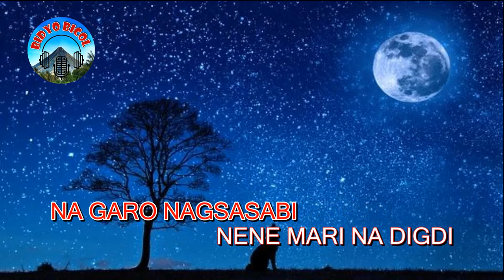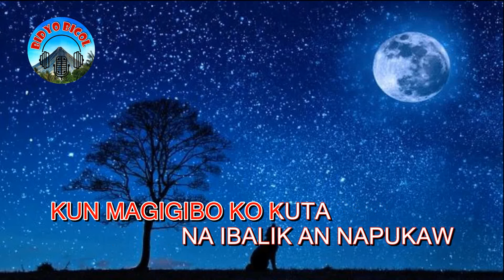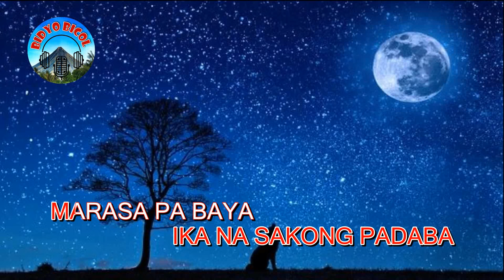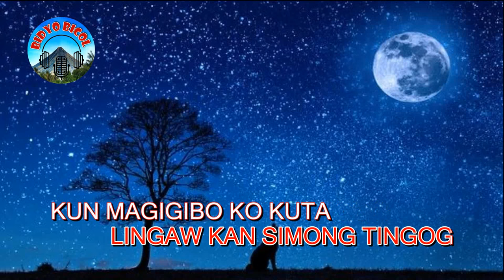Bicol Song | Sa Pangatorogan